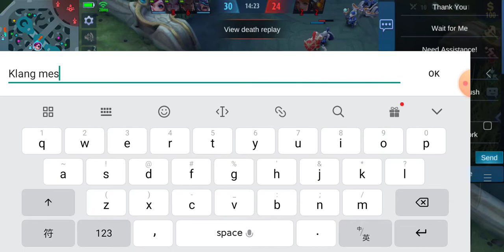Mobile gends hero saber skin epich eowo mvp gamer new 2021VIN LI GAMING Khmer play gamer mi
Link game mobile gends

VIN LE GAMING

10K VIEW   MMMMMMMMMMMMMMMMMMMMMMMMMMMMMMMMMMMMMMMMMMMMMMMMM